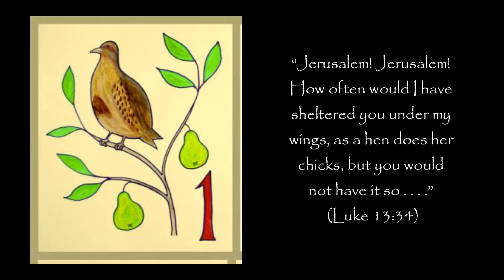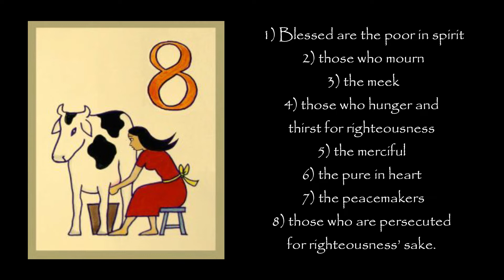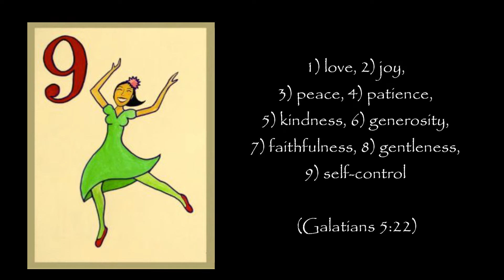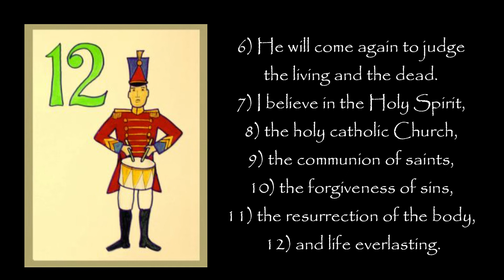Music Monday - 12 Days of Christmas 1-4-21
Deacon Robyn Poling shares the story of "The 12 Days of Christmas."